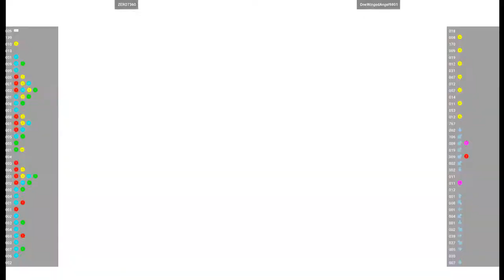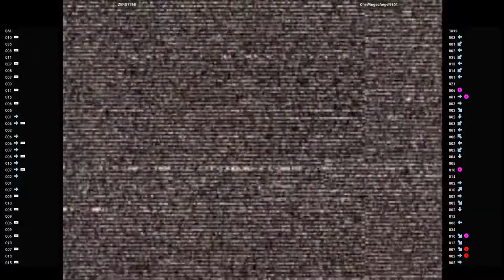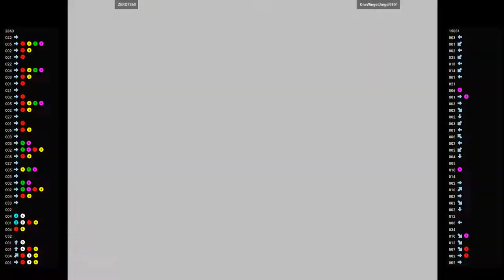CVS2 🕹 ZERO7360 VS OneWingedAngel9801